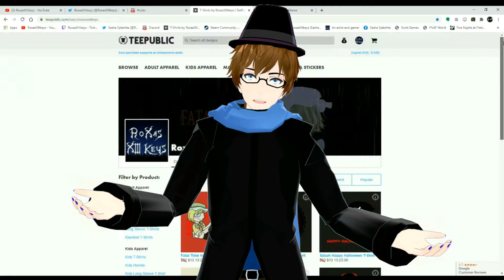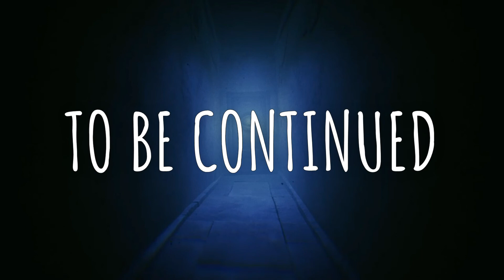THE THIN MAN HAS REVEALED HIMSELF! | Little Nightmares II - Part 4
Hit the like button, share the video, subscribe to my channel, and click the join button to become a monthly member on the channel to get a shout out every month: